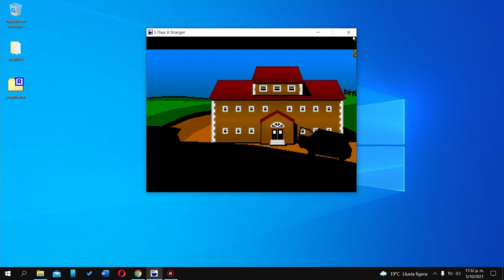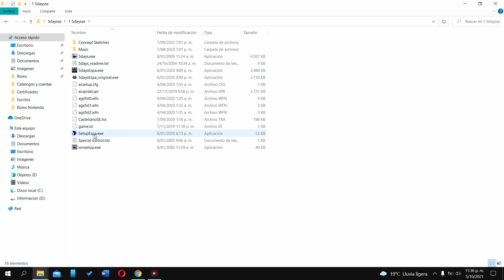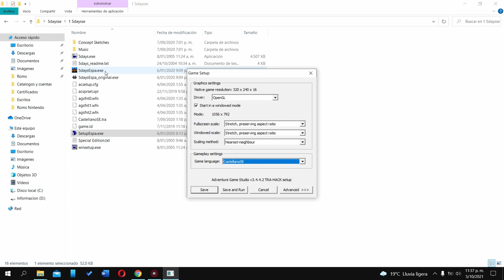Como poner 5 DAYS A STRANGER en español | Chzo Mythos | Benjamin Richard "Yahtzee" Croshaw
Este es el link de descarga del juego ORIGINAL